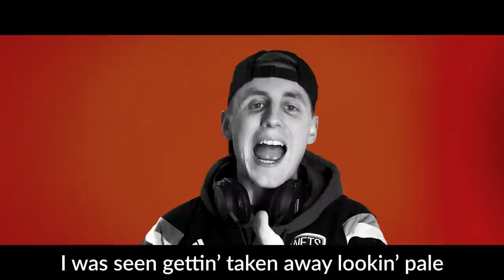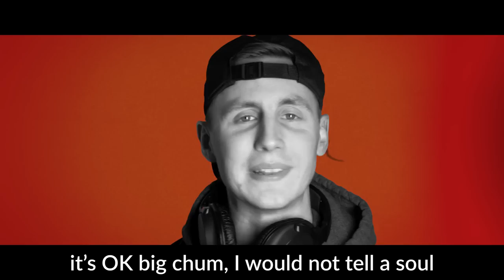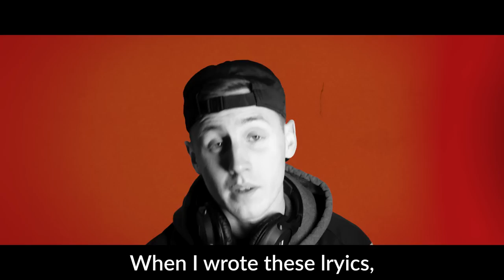MC Beezer - Not A Tout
Northern Ireland's premier rapper has a message for anyone that accuses him of grassing up his mates... TOUTS OUT!

Shot by michaelfoster.tv W/ Mark Rainey & William Thompson